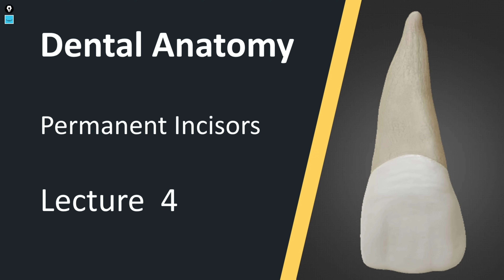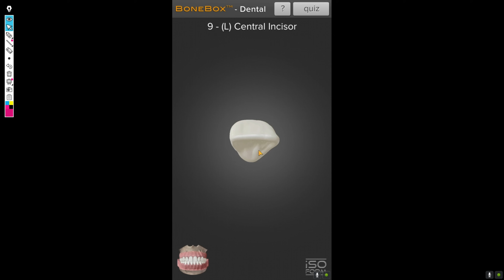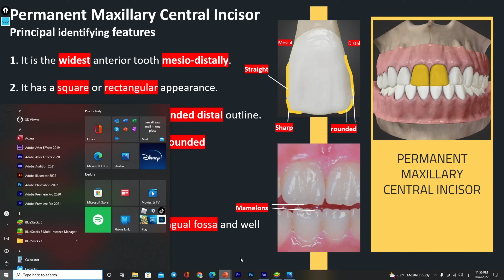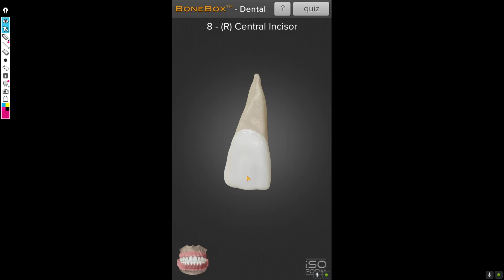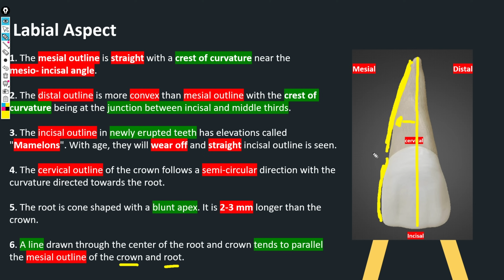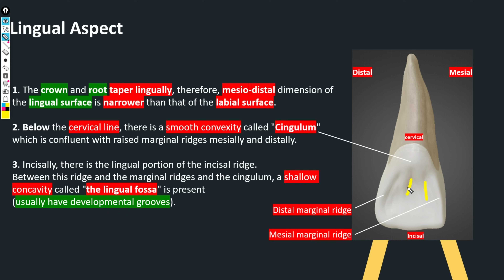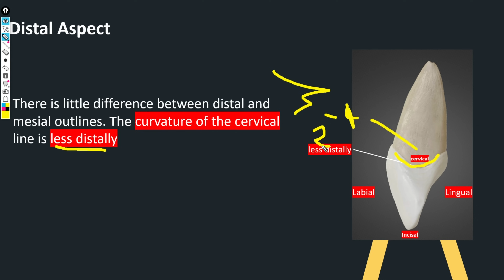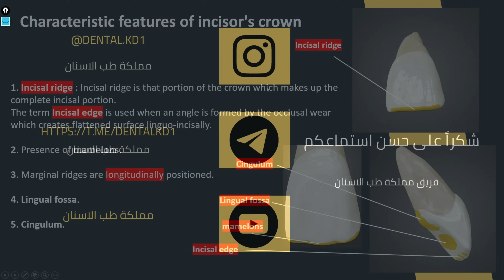تشريح الاسنان المحاضرة الرابعة - Dental Anatomy Permanent Maxillary Central Incisor - جديد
تشريح الاسنان المحاضرة الرابعة-Dental Anatomy Permanent Maxillary Central Incisor- المحاضرات الجديدة

قناة التليكرام للحصول على الملزمة

حساب الانستكرام dental.kd1

جمع الحقوق محفوظة لمملكة طب الاسنان ©

تشريح الاسنان
دنتل انتومي
دنتل مرحلة اولى
شرح تشريح الاسنان
القواطع الدائمية